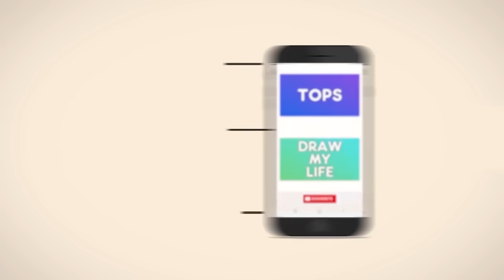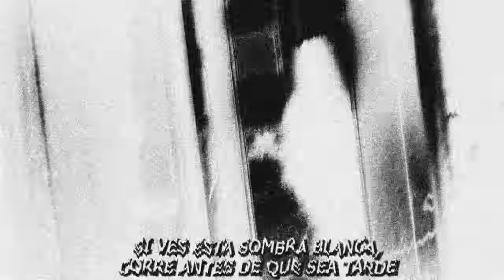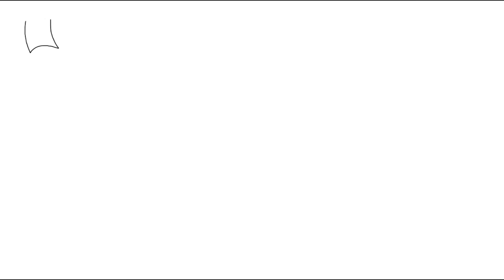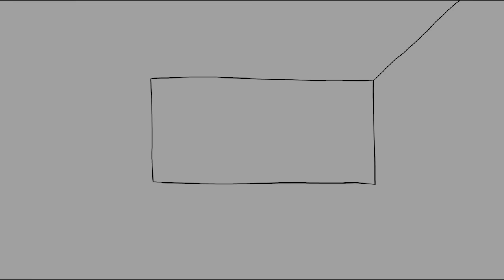Era la familia mas feliz del pueblo, pero un dia todo cambio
1-  Eran la familia mas feliz del pueblo, pero un dia todo cambio

La familia González era ejemplar, muy querida por todos en los alrededores, ya que parecía que nunca tuvieran una discusión, siempre se les veía felices. Estaba compuesta por Andrea la madre, Tomas el padre, Saúl, el hijo de ambos, y el pequeño Tobi, un lindo perrito que era como uno más.

 2- Si ves esta sombra blanca corre antes de que sea tarde (suscriptor)

Hace muchos años, antes de que existiera la escuela 20 de noviembre, en ese terreno había una casa enorme donde vivía una familia muy feliz. Pero un día inesperado, en medio de una noche fría y oscura, cuando toda la familia dormía, la casa se comenzó a quemar...